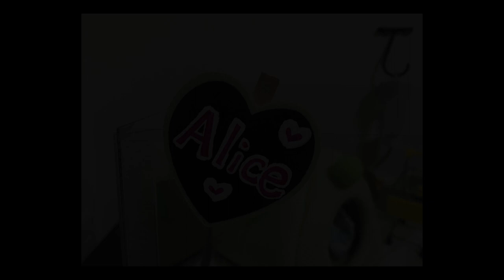ジャンガリアンハムスター癒し☆隠したごはんが見当たりません。 Jungarian Hamster Healing ☆ Hidden rice is missing.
2人とも女の子です。

生まれ：2018年4月頃
品種：ジャンガリアンです。
性別：女性
職業：ペット
趣味：寝る事　食事　かじる

生まれ：2018年11月頃
品種：パールドワーフです。
性別：女性
職業：ペット
趣味：寝る事　舐めてからかじる

ハムスターがついに妊娠!出産直前までの記録!里親募集中!～出産繁殖に向けて～可愛い癒しHamster became pregnant